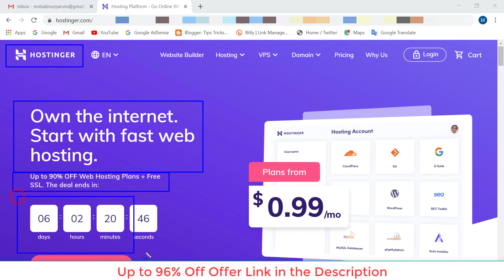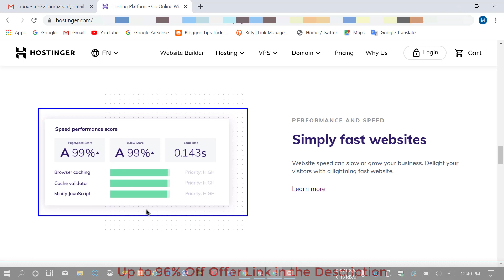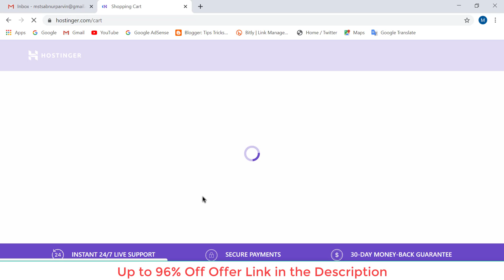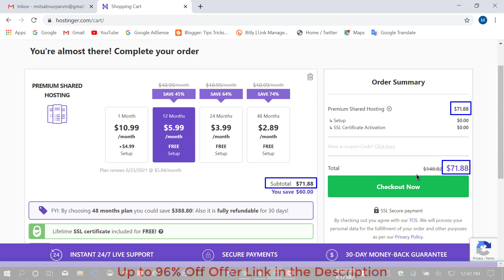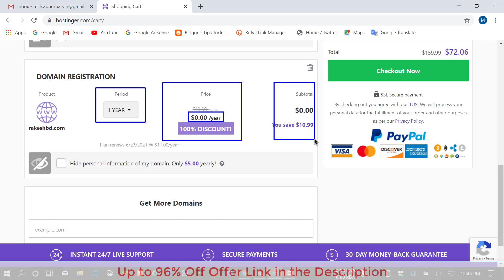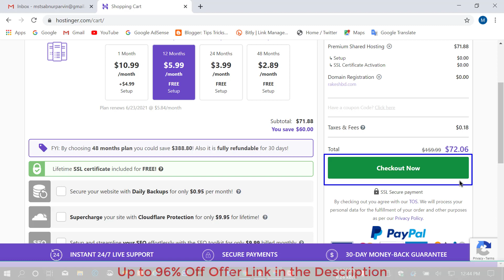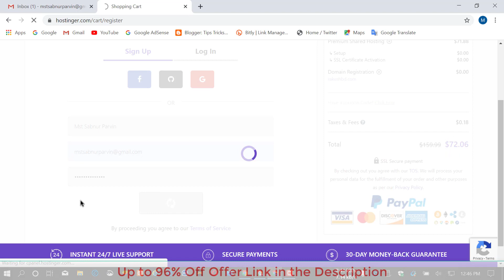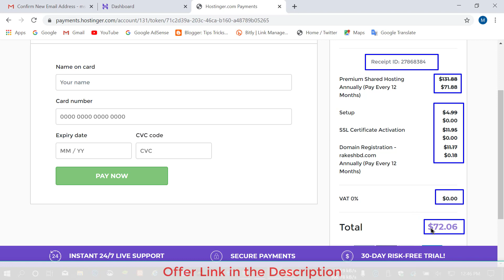Hostinger Special Discount Up to 90% Off in 2021 | Get Hostinger.Com Coupon Code in 2021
Hostinger Special Discount Up to 90% Off in July 2020 | Get Hostinger.Com Coupon Code in 2020

Claim the official Hostinger coupon (2020) to get the best web hosting and domain offers. Up to 90% off. Save more with our special deals and discounts!

Launch your website in 1 click. Easy 1-click install tools. Custom hPanel. Daily backups. Server locations all around the world: USA, UK, the Netherlands, Brazil, and Singapore. LiteSpeed Web Server. Free Domain & SSL. One-Click Installer.

Choose your web hosting solution and make the perfect website! From shared hosting and domains to VPS - we have all you need for online success.

Discover our Web Hosting platform, built for website speed. Start your project today. Claim the official Hostinger coupon (2020) to get the best web hosting and domain offers. Up to 90% off. Save more with our special deals and discounts!

Hostinger was founded in 2004. It allows you create a website for FREE. Currently it provide services to more than 29 million users. Here you can get Hostinger free coupons for the year 2020. Get exclusive details on Hostinger Black Friday Sale 2020.You can also check our Hostinger Review.

How good is Hostinger?
Hostinger provides superb speed. Their uptime has been a little bit inconsistent over the past 24 months, but on average uptime has been strong. The entry-level, Single-Web Hosting plan doesn't offer many unlimited perks or free features.

Is Hostinger good for WordPress?
Conclusion. Overall, Hostinger is a strong choice for both experienced WordPress developers and newbies. It offers fast speeds and knowledgeable customer support. However, while its performance is solid overall, you may experience performance blips now and again on heavy-traffic sites.

Why is Hostinger so cheap?
TL;DR: Hostinger is one of the cheapest hosting providers out there (from just $0.80/mo), offering shared hosting, WordPress hosting, and cloud hosting services at great prices without compromising on superb features, reliable uptime and page loading speeds that are faster than the industry average.

Hostinger is one of the cheapest shared hosting providers on the market today. They started in 2007 as 000webhost.com, a free web hosting

Hostinger_Special_Discount_Up_to_96%_Off_Get_The_Hostinger_Coupon_Code_2020